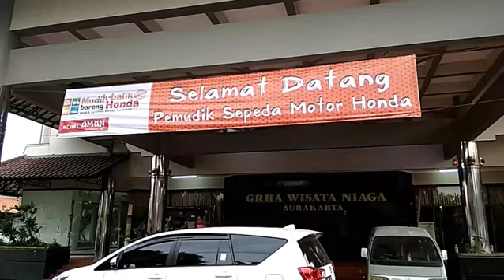Sebelum Kedatangan Pemudik MBBH 2018 di Graha Wisata Niaga Solo